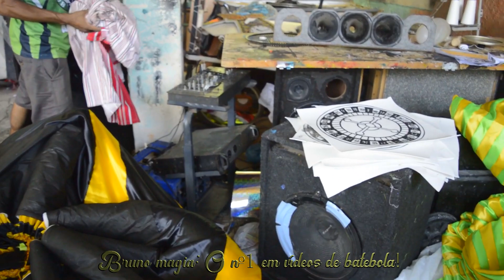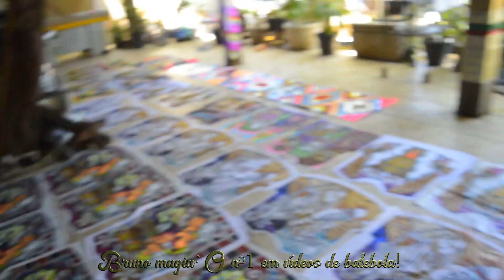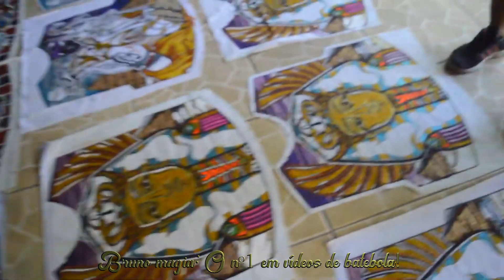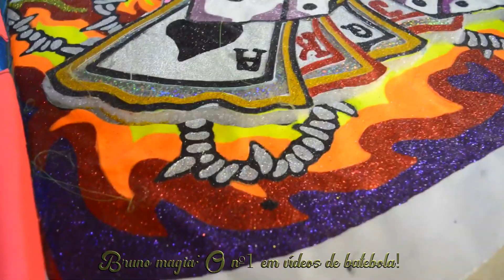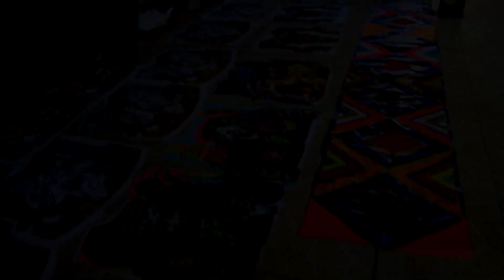Barracão e Atelier da Nãna e Turma MULTICOR ☌\⚐ de Cosmos 2019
Telefone/Whatsapp da Nâna: 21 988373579
Tudo para o seu Batebola!